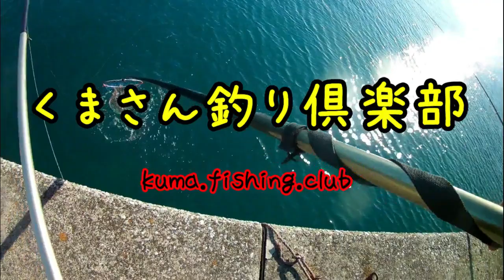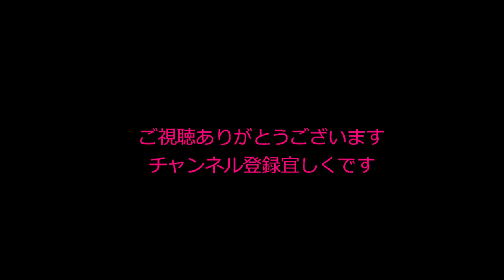#69 【ちょい投げｷｽ釣り】天草姫戸でちょい投げキス釣り、嫁初めての大物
今回は天草の姫戸にちょい投げキス釣りに行って来ました。
夕マズメ狙いで干潮間際の釣り、大型のキスを狙って駆け上がりを
攻めてきましたが、釣れるのは普通サイズでした。
そんな中嫁が初めての魚を釣り上げてくれました。
そんな様子の動画です、ご視聴頂ければ幸いです。

音声合成ソフト 棒読みちゃん